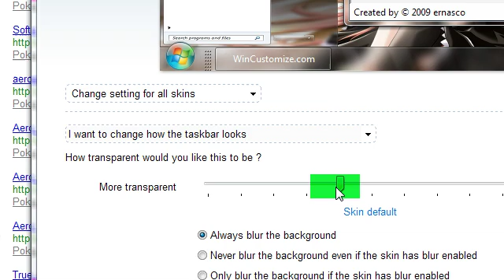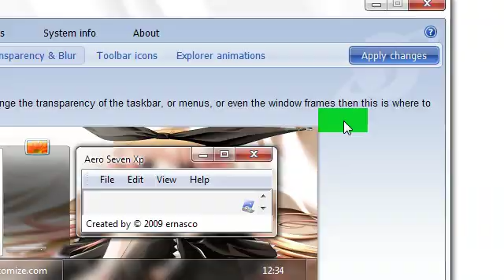Aero Seven taskbar on XP / Vista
The windows 7 skin with windowblinds.

Links:              UPDATED!